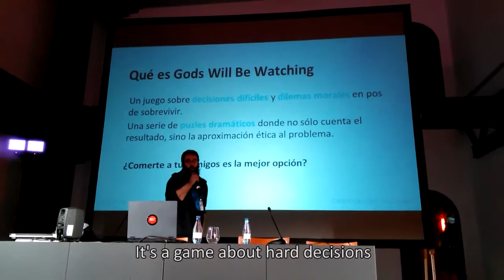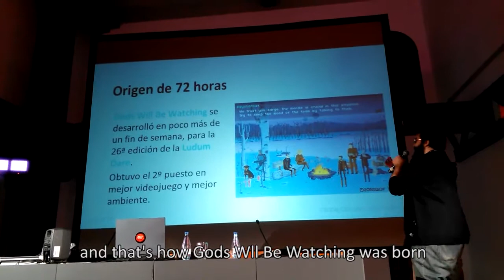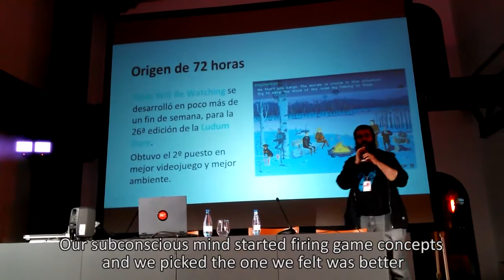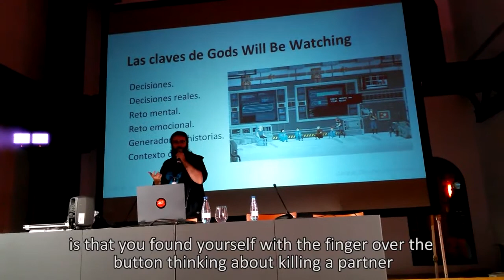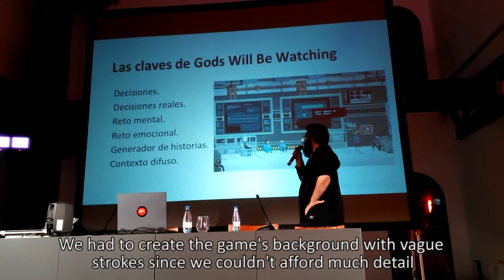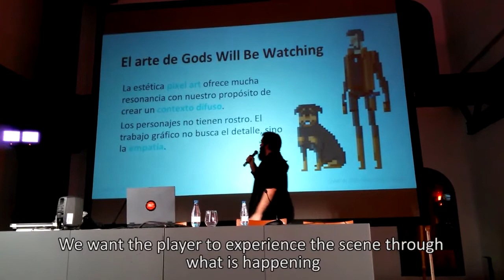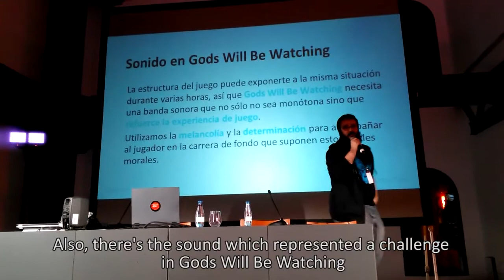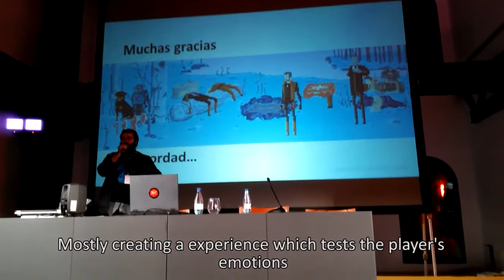Gods Will Be Watching key features @ hóPLAY'13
Jordi de Paco, programmer and game designer of Deconstructeam, talks about the key features of Gods Will Be Watching at hóPLAY'13.